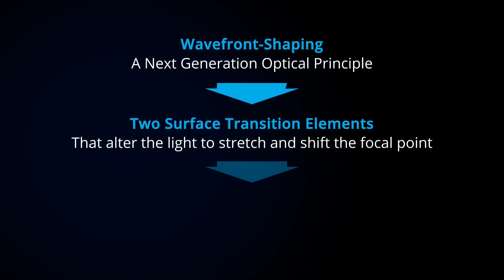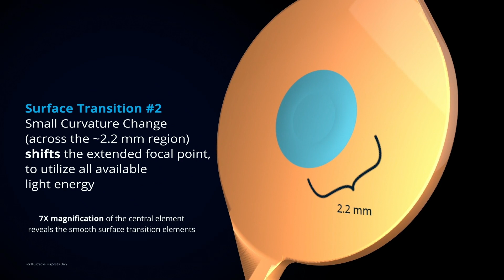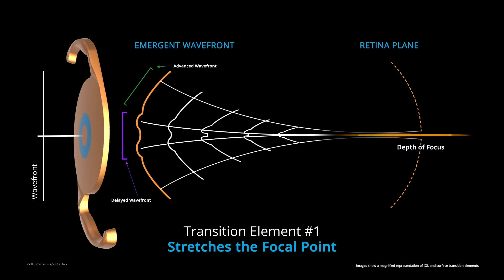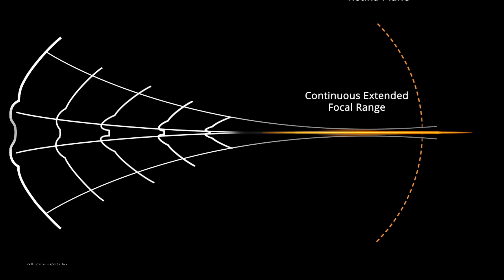Wavefront-shaping presbyopia-correcting intraocular lens - Supplementary video [ID 400083]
Video abstract of a review paper "The Novel Optical Design and Clinical Classification of a Wavefront-Shaping Presbyopia-Correcting Intraocular Lens" published in the open access journal Clinical Ophthalmology by Thomas Kohnen, John P Berdahl, Xin Hong et al.